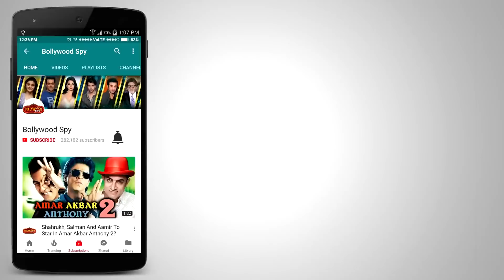Salman Khan's Tiger Zinda Hai GIVES TOUGH To Hollywood